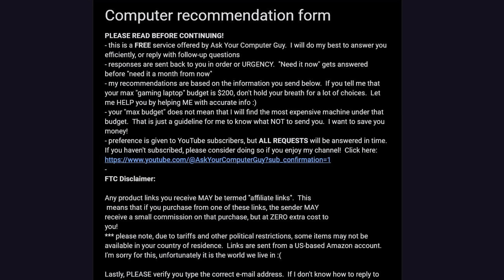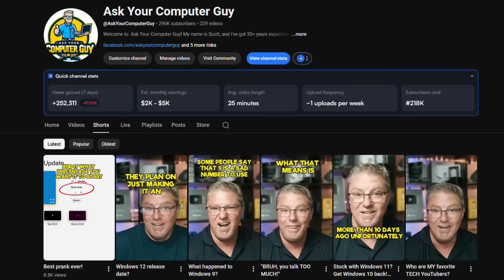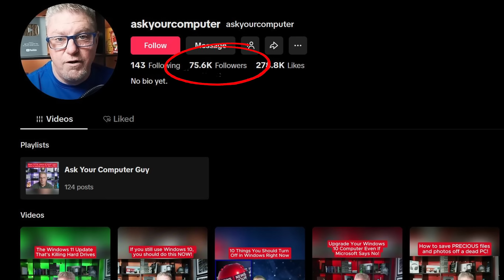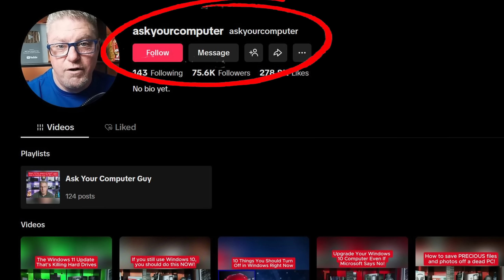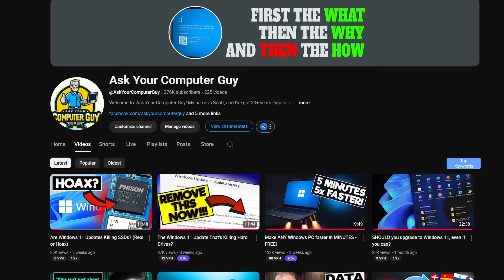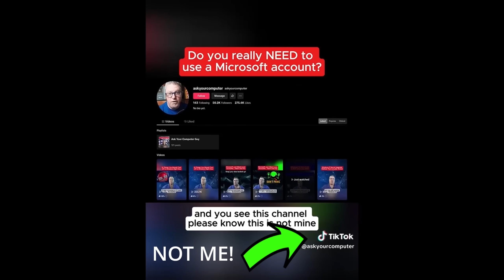This FAKE TikTok channel is stealing tech YouTubers' content!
💻 For remote support requests:
Hours of Operation: Every Day 8 AM – 9 PM MST

❓ If you need personalized help, here's how you can find me:  Please remember that I am just ONE person.  It takes a TON of time and money to keep quality content coming to you free of charge.  Viewers like YOU supporting the growth of the channel through tips and donations is how I'm able to do that!

I get TONS of questions daily, so here's the best way to get direct answers to your questions, in the order of "easiest to reach" to "may never see your message".

💻 Standard YouTube comment on a relevant video

🔍 Here are some other related videos you might enjoy:

 ⏰ Timecodes ⏰
00:00 -

⚡️ Here are tools that I *highly* recommend and use personally every day...
Hardware ---
◼ Sabrent USB-C docking station for SATA and m.2 with offline cloning
◼ Netgear A6100 wifi adapter
◼ Cordless, rechargeable air duster 6000mAh 10w fast-charging

💢 Here is some helpful/useful and FREE everyday software that you might enjoy!
◼  Ninite (used to automatically download and install your favorite software):
◼  Defraggler (used to defragment and organize your files on hard drives, not for SSD):

💢 Hey, do you want even MORE in-depth techie stuff?  Tell him I sent you and watch the obscenities fly LOL

The creator may make a small percentage from any products that you purchase through one of these links.  This purchase comes at ZERO extra cost to you, and greatly helps to support the growth of this channel.

Thanks so much for stopping in and watching!